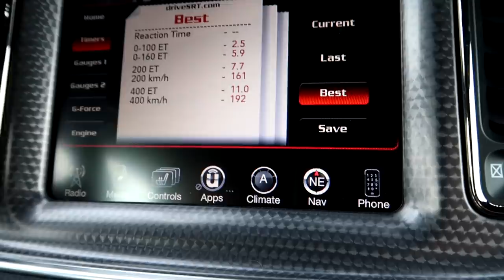915HP i 1153Nm - Najszybszy Dodge Challenger Hellcat w Polsce!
Irek - bohater dzisiejszego filmu - przedstawił nam swoją największą zabawkę garażową: ponad 900-konnego Hellcata! Motoryzacyjna perfekcja na czterech kółkach, dosłownie! Samochód ma potencjał na bardzo niskie  5 sekund w przedziale 100-200 km/h. Ponad 1150 Nm momentu obrotowego, napęd na tylną oś i wartość całego zestawu w granicach 250.000zł - to jest właśnie przepiękne w amerykańcach! Kosztują adekwatnie do tego co oferują!

Podziękowania dla właściciela warsztatu w którym tuningowany był Hellcat, bardzo dobra robota!